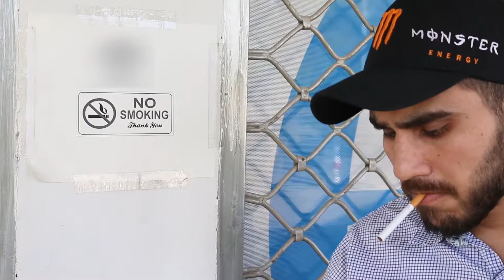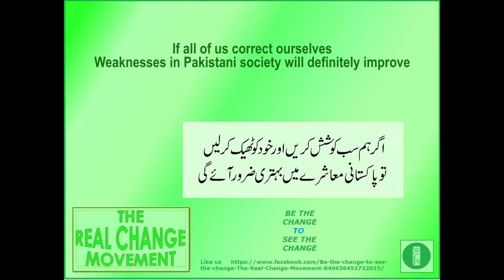Real Change Short Film # 48 - Pakistan ka kuch nae ho sakta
Video 48 - Pakistan ka kuch nae ho sakta